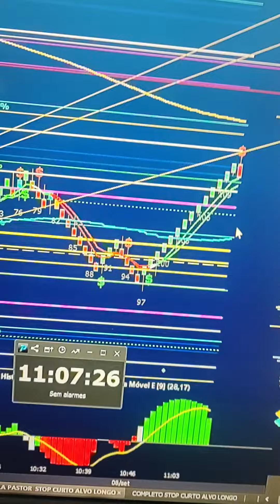DAY TRADE AO VIVO ÍNDICE DÓLAR 9h 18h PRICE ACTION SCALPER STOP CURTO ALVO LONGO RENKO TAPE READING